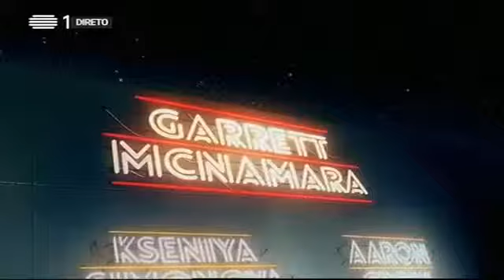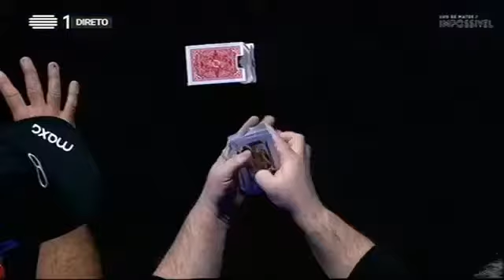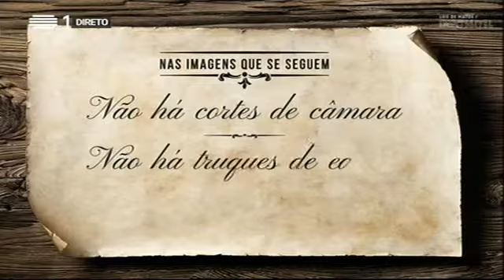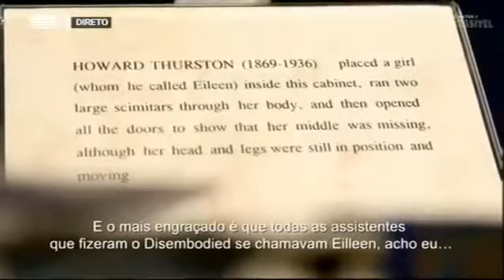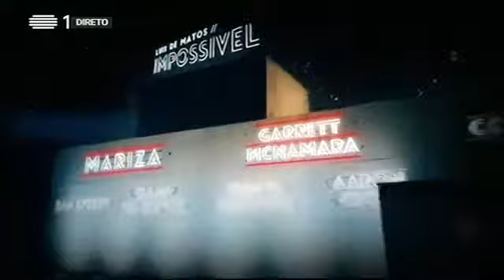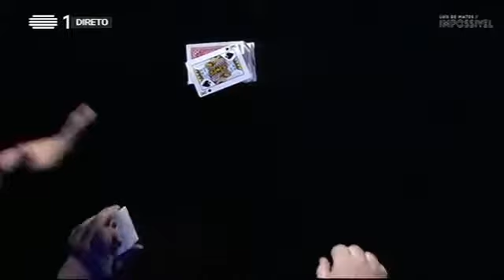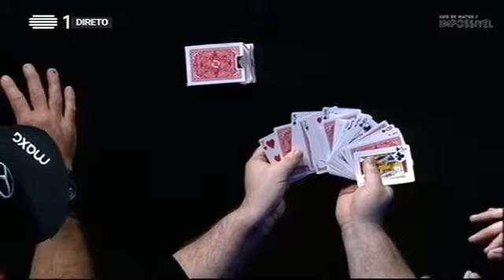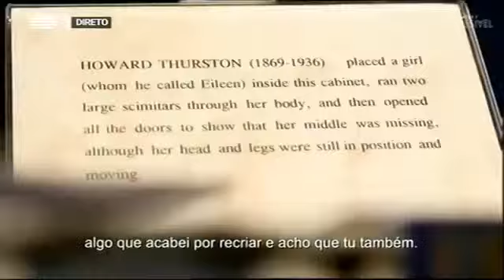Luís de Matos - Impossible (Episode 4)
If you can not find some of our episodes, please switch to another country.

If you can not find some of our episodes, please .